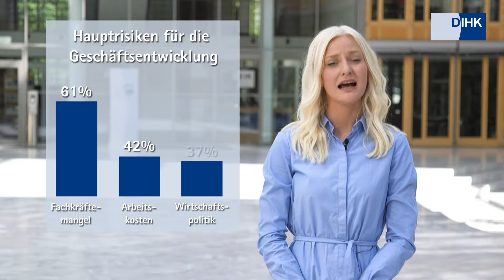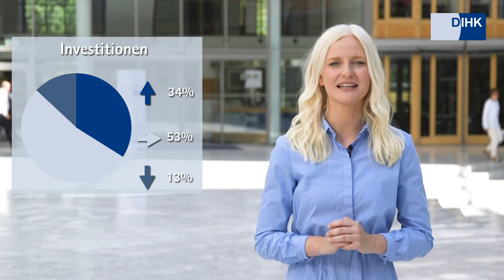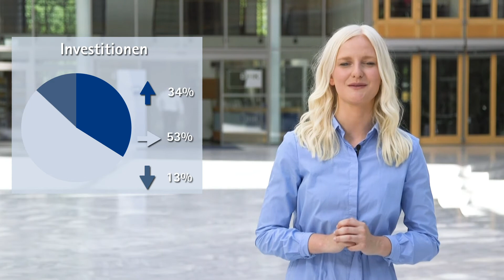Frühsommer 2018: Konjunkturumfrage Sophia Krietenbrink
DIHK-Konjunkturexpertin Sophia Krietenbrink mit den Ergebnissen und Grafiken der größten Unternehmensbefragung Deutschlands, die der Industrie- und Handelskammern unter 24.000 Unternehmen.